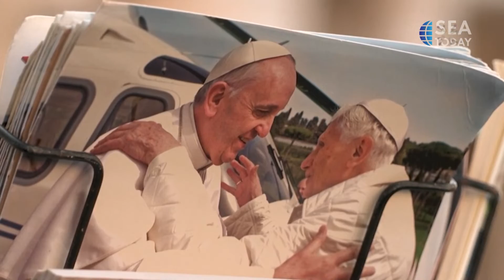Health Of Pope Emeritus Benedict Xvi Declines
Vatikan mengumumkan pada hari Rabu (28/12) bahwa kesehatan Paus Emeritus Benediktus ke-16 semakin memburuk karena usia, sementara dokter terus memantau kondisinya. Paus Fransiskus menyimpang dari sambutannya yang telah disiapkan di akhir audiensi publiknya pada hari Rabu sambil mengatakan bahwa pensiunan paus, Benediktus, sakit parah. Paus kemudian meminta umat beriman untuk mendoakan Benediktus.
The Vatican announced on Wednesday (12/28) that the health of Pope Emeritus Benedict XVI has worsened due to age, while doctors constantly monitor his condition. Pope Francis departed from his prepared remarks at the end of his customary public audience on Wednesday while saying that the retired pontiff, Benedict, is very sick. The Pope then proceeded to ask the faithful to pray for Benedict.